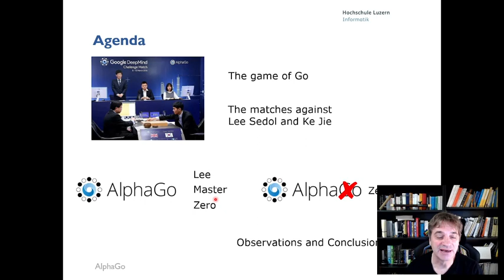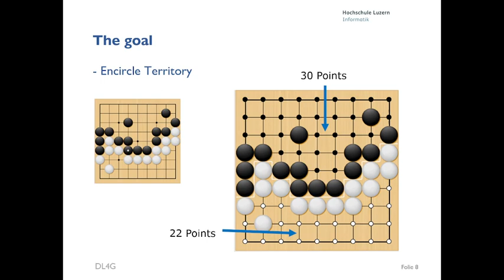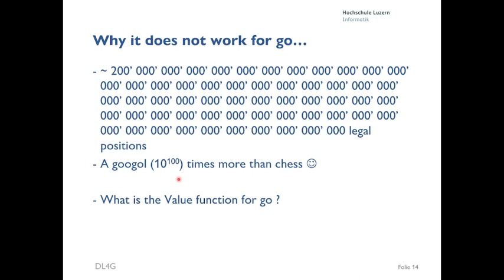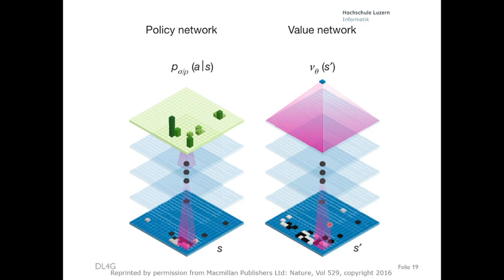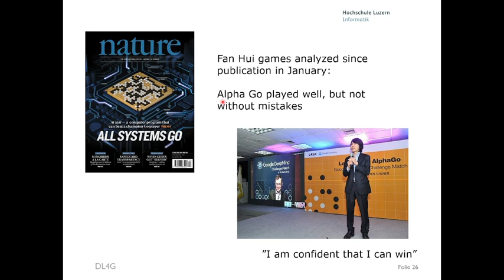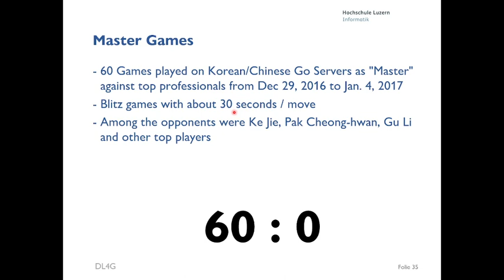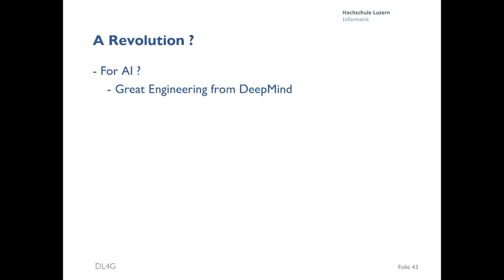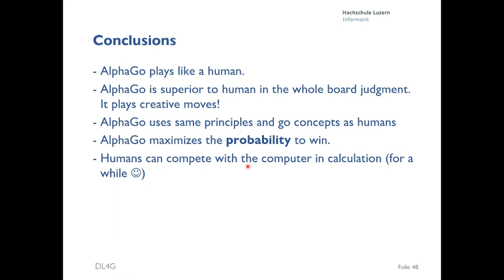DL4G AlphaGo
Alpha Go, Deep Learning, Reinforcement Learning